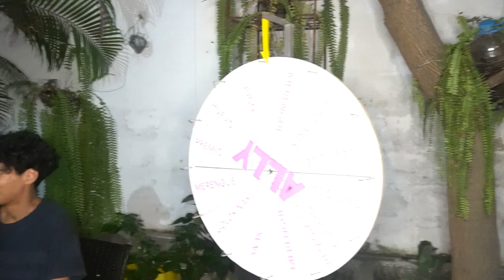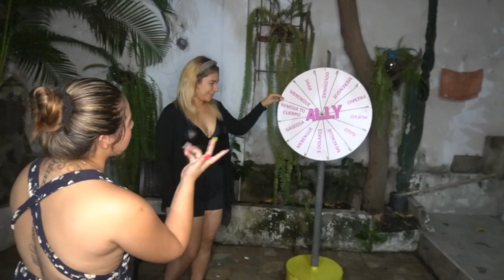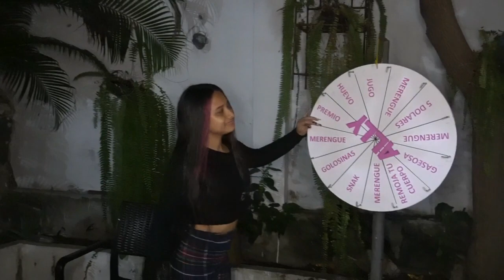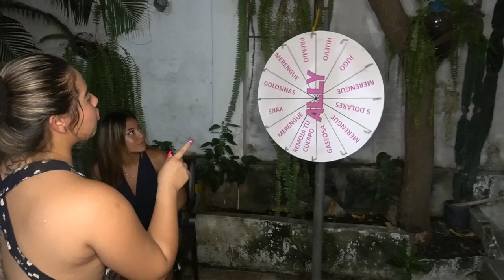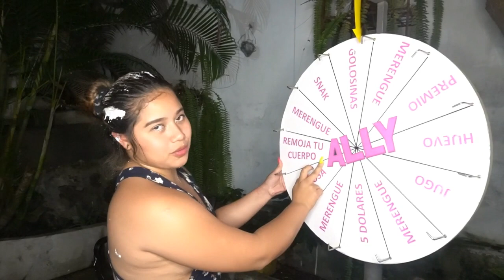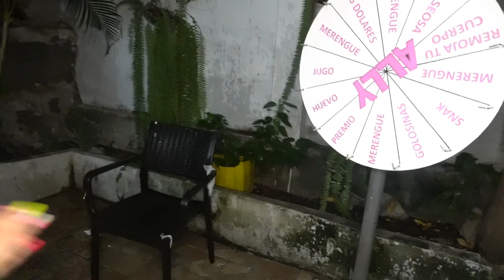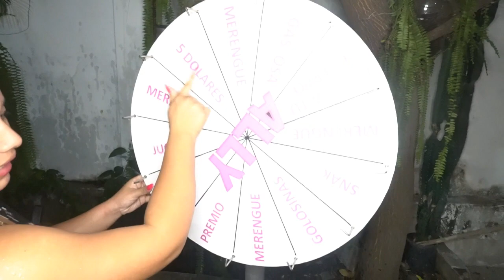LA RULETA DE ALLY (SE GANO EL PREMIO QUE TODOS QUERIAN) /ALLISON ANCHUNDIA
ESTE VIDEO ES SOBRE LA RULETA DE ALLY , ESPERO QUE SEA DE SU AGRADO SUSCRIBETE , DALE LIKE, COMPÁRTELO, COMENTA QUE PARTE TE GUSTO DEL VIDEO Y QUE TE GUSTARIA QUE SUBIERA EN MI PRÓXIMO VÍDEO...
ESCRIBAMEN A MI INSTAGRAN SI QUIEREN SALUDOS